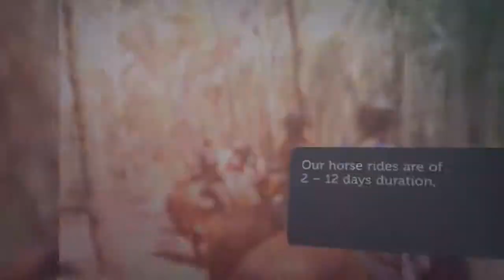Lovicks High Country Adventures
Our horse rides are of 2 – 12 days duration, from fun weekends on the Howqua River to the more challenging long rides through wilderness and high peaks.

We cater for all standards of horse riders and give guidance and tips to help educate and master our unique bush style of horse riding. Our guides are all experienced and our key staff members have formal qualifications with AHSE (Association of Horse Safety and Education). They have years of knowledge of the trails and environment as well as life in the high country.

Our motto is ‘Safety is in Education not Restriction’